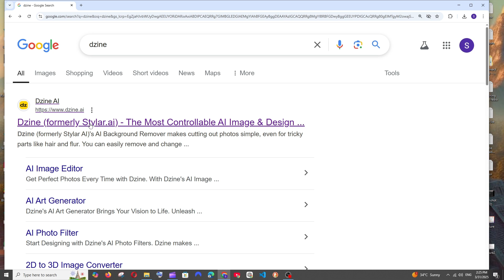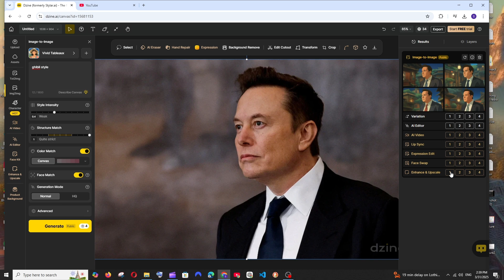How to Generate Ghibli Style Images for Free | ChatGPT Alternative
In this tutorial we will see how to generate ghibli style images for free online